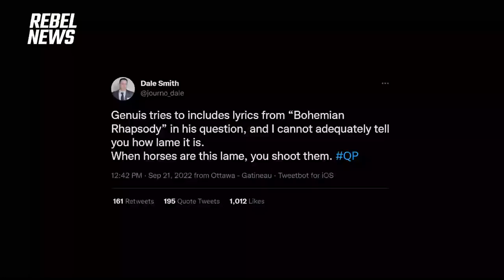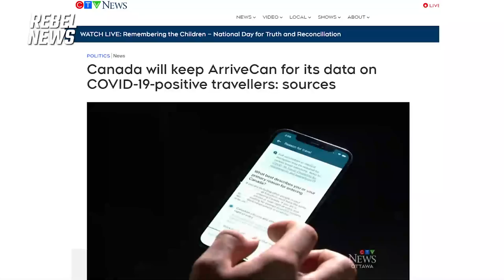Omar Alghabra COWERS from questions, CPC pledges to protect privacy of Canadians | MP scrums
| Transport Minister Omar Alghabra refuses to answer any questions and instead becomes arrogant, while Conservatives pledge to delete the private information from ArriveCAN, and Liberal and NDP MPs are scrummed.